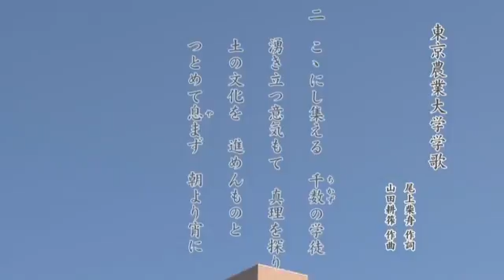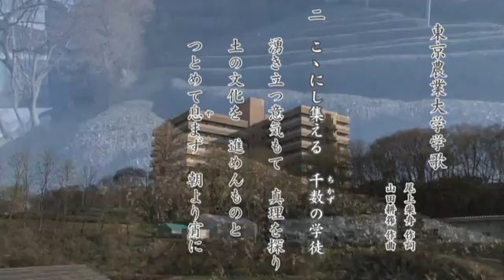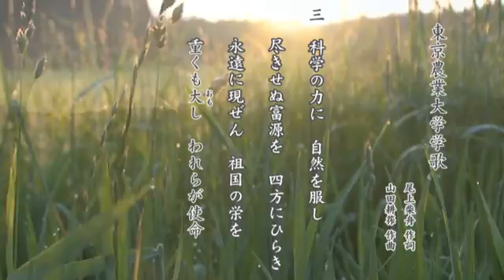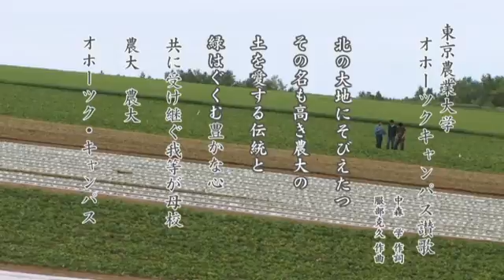キャンパスソング